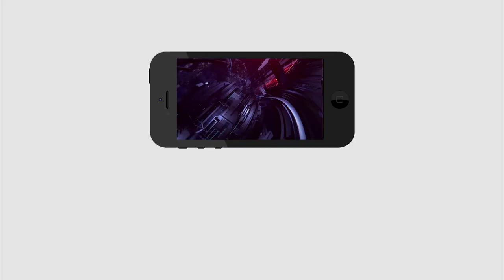YSRCP Leader Sensational Comment On Chandrababu | Jagan | ప్రతిపక్షాలు తట్టుకోలేకనే ఇలా చేస్తున్నారు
ప్రతిపక్షాలు తట్టుకోలేకనే ఇలా చేస్తున్నారు